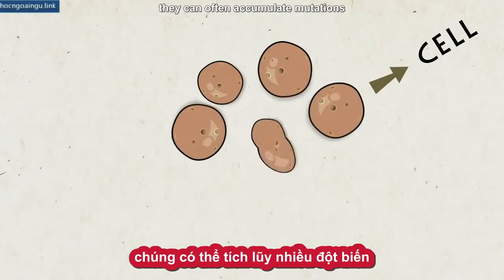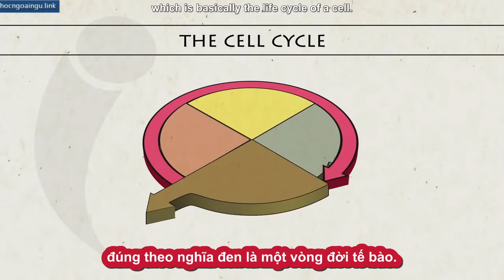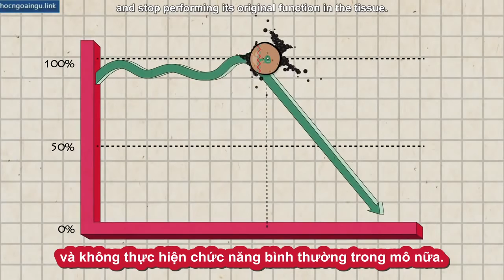[TED Ed Vietsub] Loại gene gây ung thư mà ai cũng có Michael Windelspecht